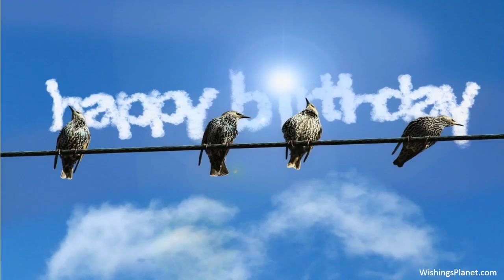Happy Birthday to Janine